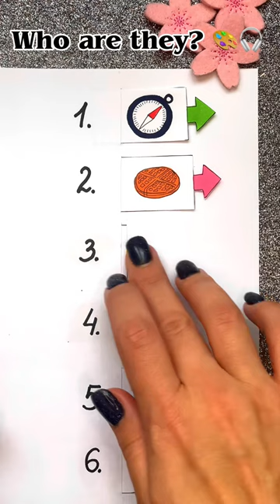What series and who are these characters?🎨🎧